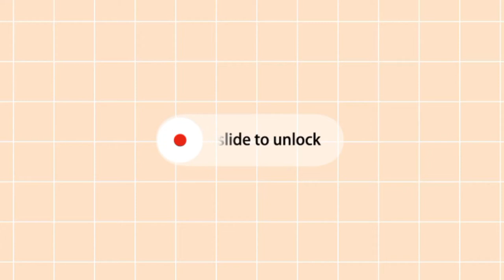SPEEDPAINT Stray Kids (스트레이 키즈) Kim Seungmin (김승민) 🐶💙 /fanart/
Hello and have a nice day everyone! For today's video I will share to you guys my next artwork which is I choose Stray Kids Seungmin as my reference♡ Surprisingly, this is give me a headache and this is so hard  for me! It took 2 days for me to complete this paint (╥╯﹏╰╥)ง I must strong! At first, I almost give up but yeahh I try to be strong and struggle more for this! ╯﹏╰  And thankfully, I finally complete this nightmare lol~ Last word, enjoy this video ok?

Watch my past video👇👇👇
SPEEDPAINT Stray Kids (스트레이 키즈) I.N (양정인) 🦊🍞

💙Thumbnail
Canva

❤Edit app
Capcut

🧡Art app
IbisPaint X